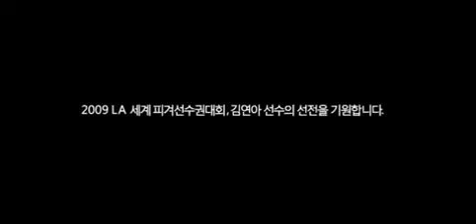Yuna Kim 2008 world championships montage